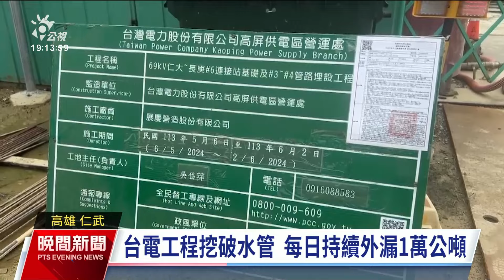台電工程挖破高雄水管 每日外漏1萬公噸｜20240517 公視晚間新聞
台電昨（16）晚在高雄市仁武區施工時，挖破地底下直徑200公分的自來水管，初步了解每天漏水量約1萬公噸，也傳出若要維修恐怕得大規模停水，不排除停水5天，最多恐有50萬戶受影響，也讓不少店家憂心影響生意。自來水公司回應，會朝影響民眾最小的方式評估後續修復，漏掉的水後續也會向台電求償。